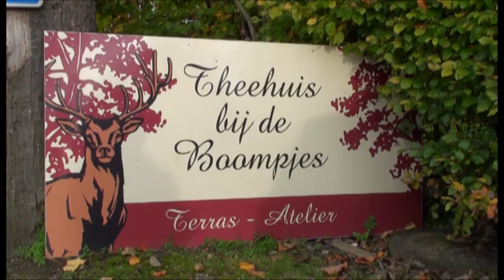VTS 01 1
800 ste Slipjacht Johan van der Vorst